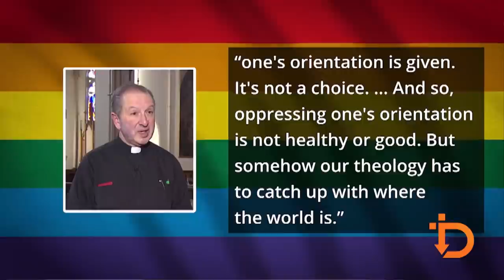Catholic — News Report — ‘Pride Mass’ Proliferation